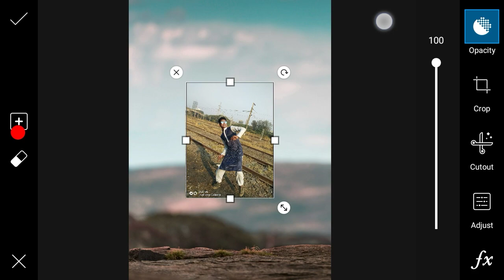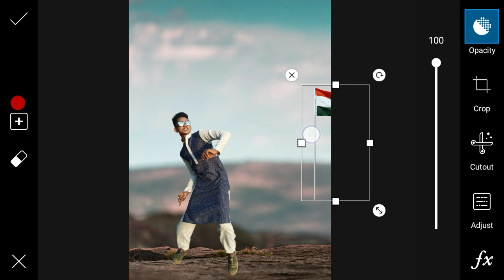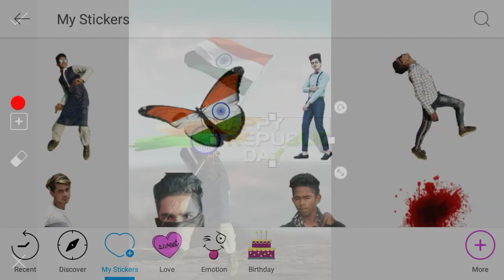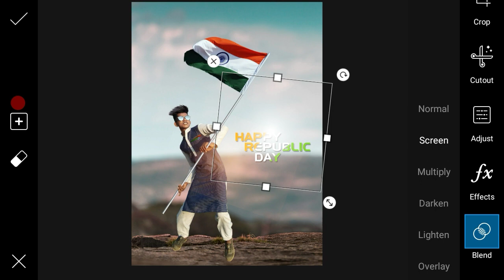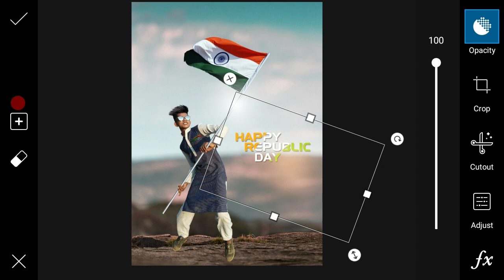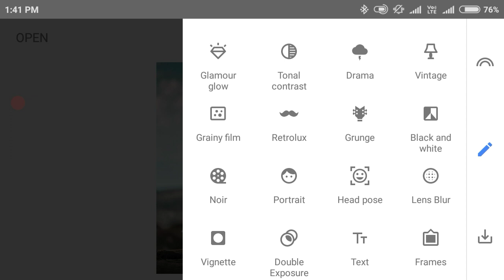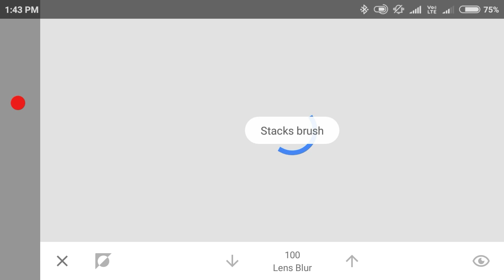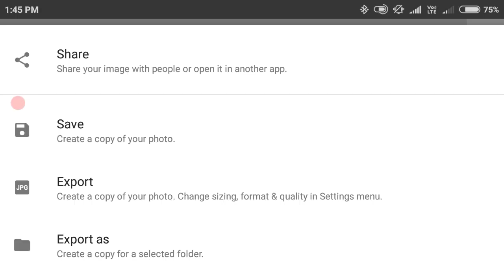PicsArt 26 January Happy Republic day 2019 || Photo Editing Tutorial In PicsArt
DOWNLOAD STOCK

                 💖OTHER BACKGROUND💖

latest Top ten background for editing 2018, Cb background, Hd wallpapers, Hd backgrounds, Background for PicsArt, Top ten background, Background for Photoshop, Background editing, Edited background

 *SHARE WITH YOUR LOVELY FRIENDS

DOWNLOAD STOCK

OTHER BACKGROUND

BYYY